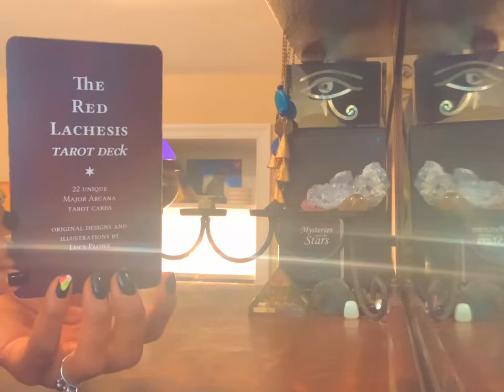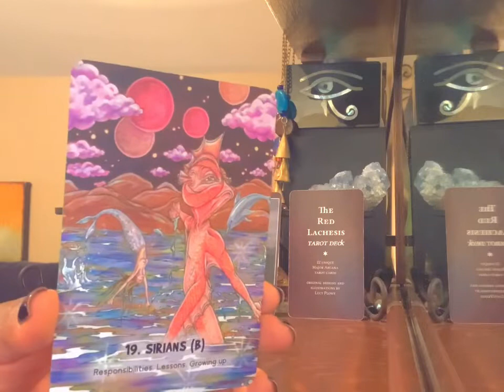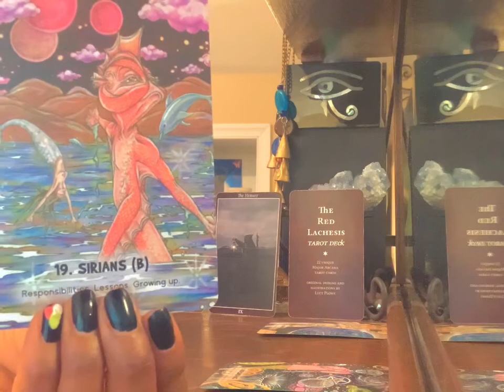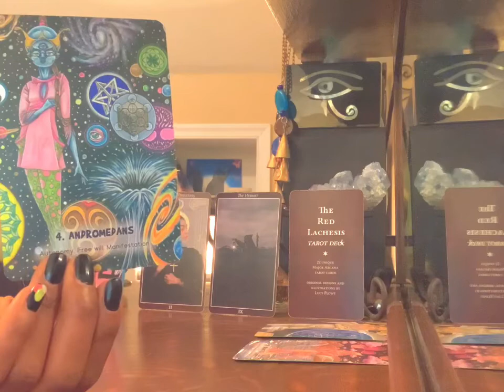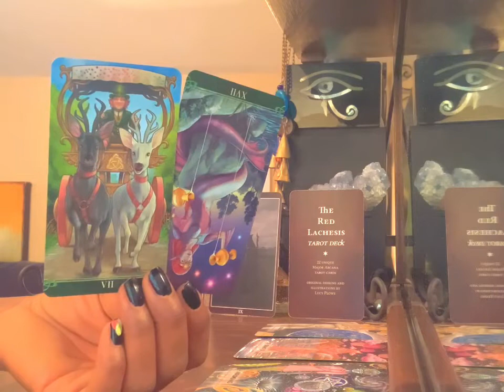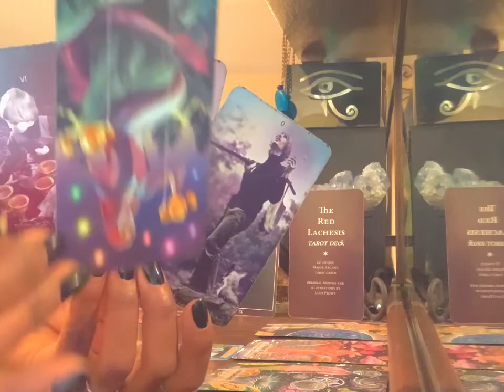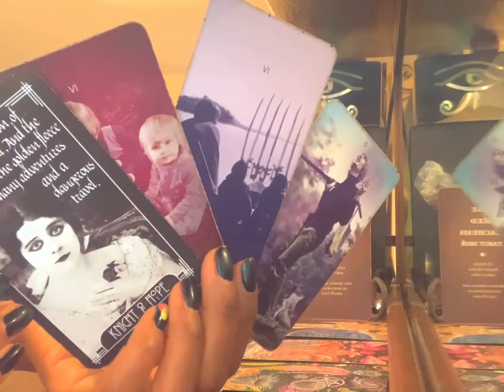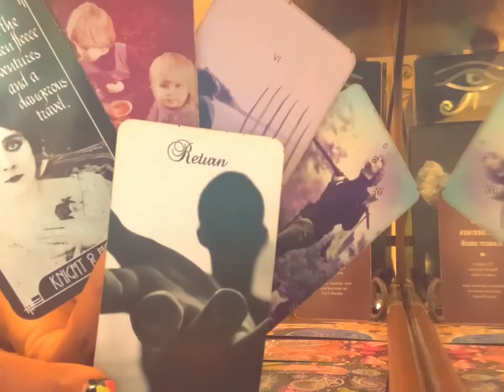Sagittarius - Who Are You? “A Transversing/TRAVERSING Inter-Galactic Healer Time Traveler Star Seed”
Star Seed Oracles - 17:59
Tarot - 46:46

-Sagittarius Sun
-Scorpio Rising
-Taurus Moon
-Life Path 11